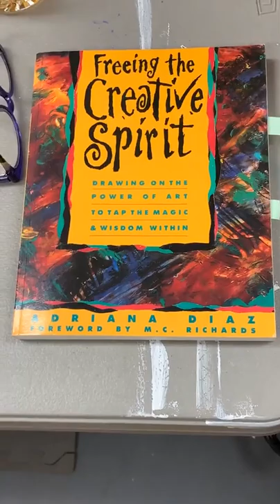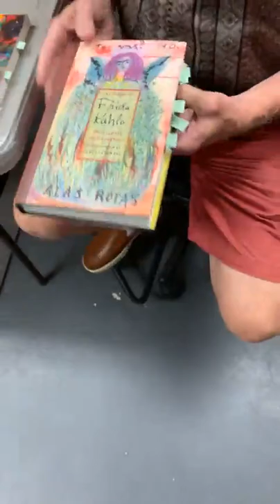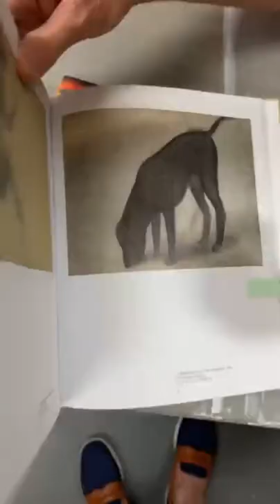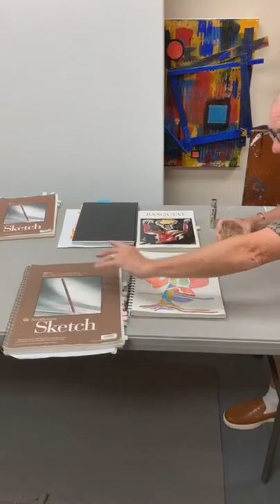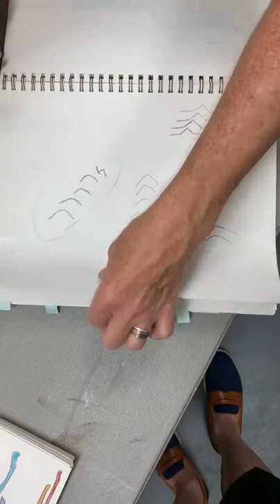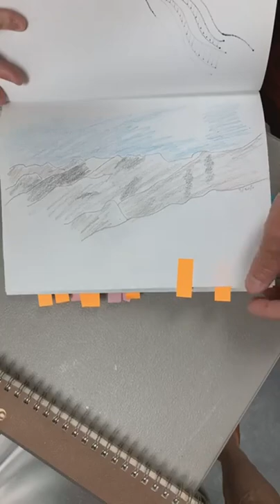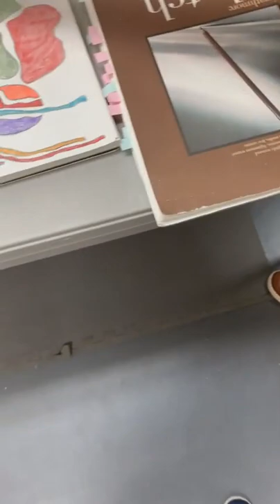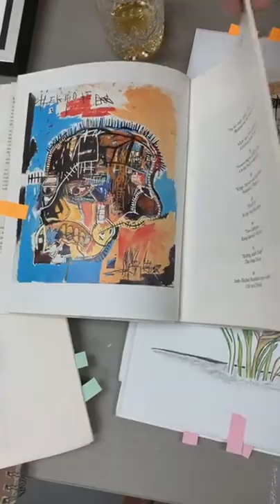Sketchbooks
In this video I talk about the importance of regular journal and sketchbook work to keep your creative work alive.